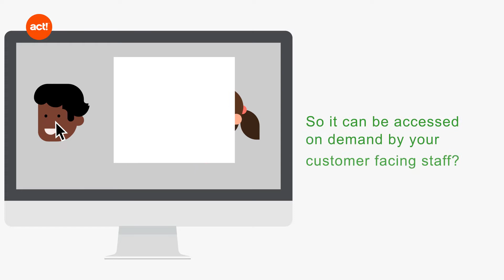Act CRM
Act! CRM has been built for small to medium-sized businesses that want to identify new business opportunities, drive sales and marketing performance improvement and provide unique customer experiences.

Find out more about Act!

Solutions for Accounting and CRM is a Nottingham based business and the UK’s leading provider of Financial Management and CRM Software Solutions, helping businesses to drive business growth.